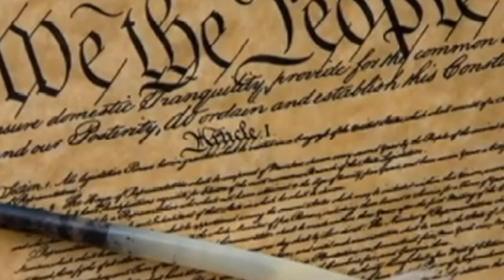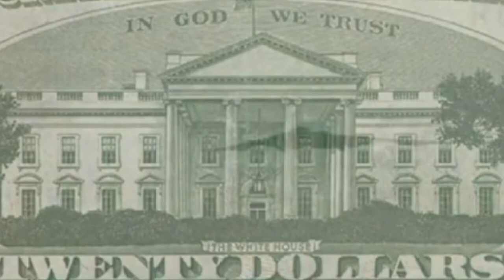Tommy Sands | Galway Days 2020 Act 8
Thank you so much for tuning in to the 2020 Galway Days Virtual Irish Music Festival!

Please check out the workshops we have going on throughout the day!

Here's a link to our wonderful and hardworking vendors. Please check them out and give them some love!